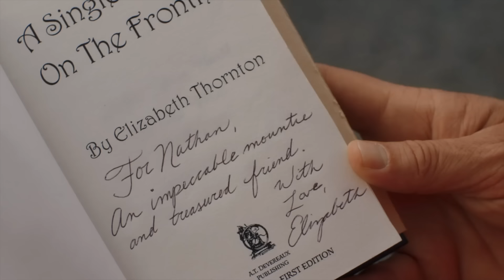Elizabeth + Nathan [WCTH] “I Have Never Stopped Loving You, Not for a Single Second”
a fan video celebrating Elizabeth and Nathan

Music: ‘Reconcile’ and ‘Remove the Complexities’ by Peter Sandberg, ‘Glasgow Love Theme’ by Craig Armstrong, and ‘Maestro’ by Hans Zimmer

Video: Hallmark Channel’s ‘When Calls The Heart’